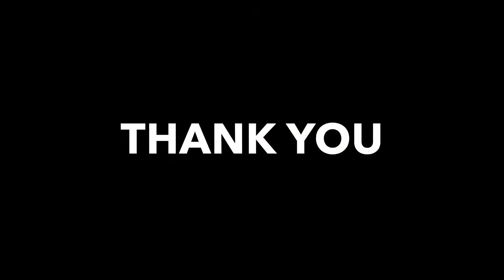THE ANSWER MOVEMENT- DAY 17 FOOTBALL TOTAL BODY WORKOUT BACK EXERCISES